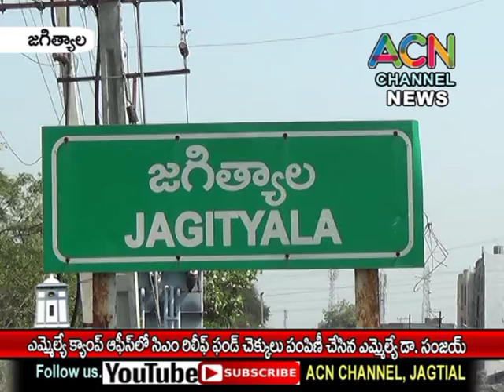జగిత్యాల ఎమ్మెల్యే క్యాంప్ ఆఫీస్ లో సీఎం రిలీఫ్ ఫండ్ చెక్కులు పంపిణీ చేసిన ఎమ్మెల్యే డా. సంజయ్